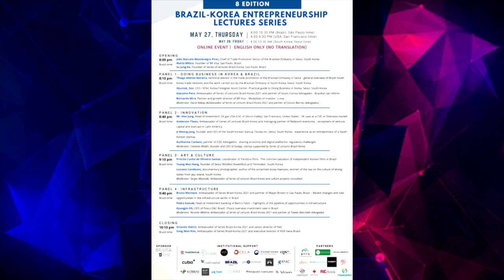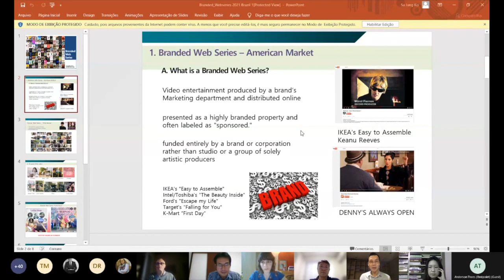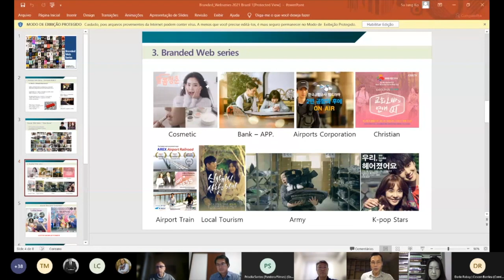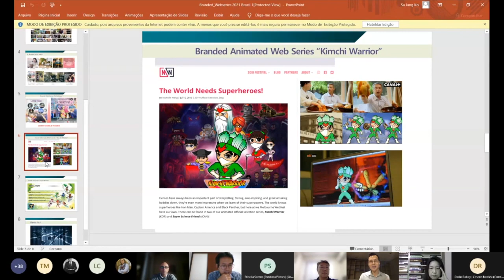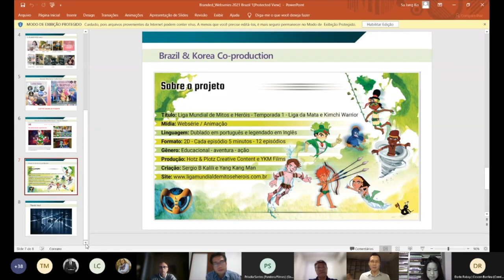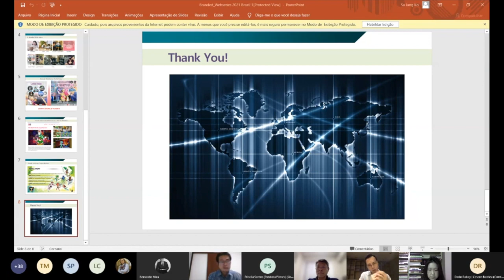8TH BRAZIL KOREA ENTREPRENEURSHIP LECTURES SERIES - Branded Series by Young Man Kang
8TH BRAZIL KOREA ENTREPRENEURSHIP LECTURES SERIES - Branded Series
Speaker: Young Man Kang

“Lotte Haus” is the first web series co-production between South-Korea and Germany. In this interview the creators are explaining the special connection between one of Asias biggest corporations and the world famous writer and poet Johann Wolfgang von Goethe, but also about the opportunities web dramas are giving young filmmakers in South Korea.